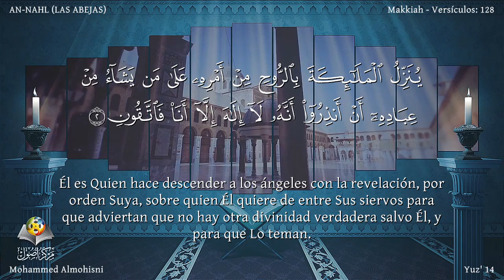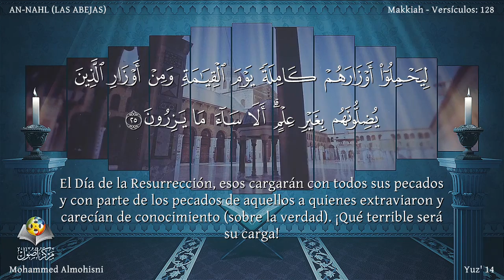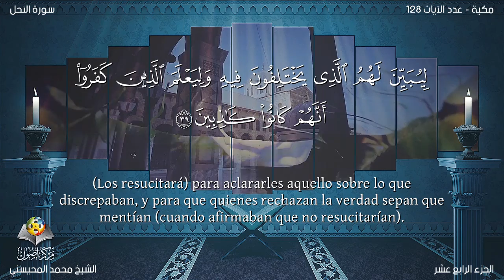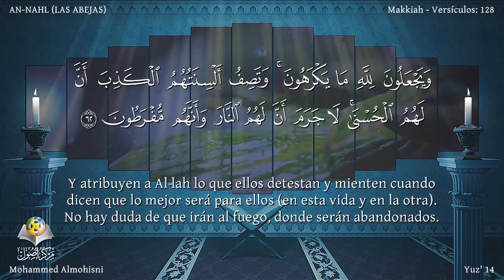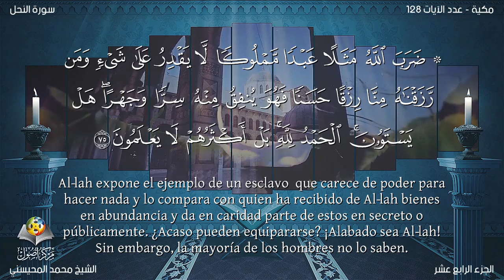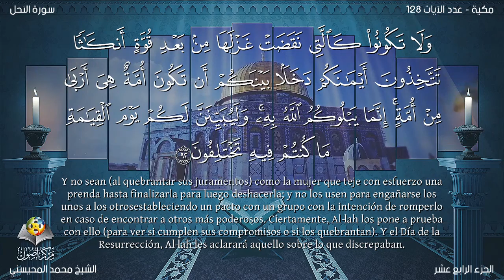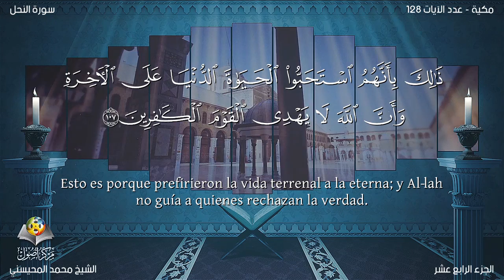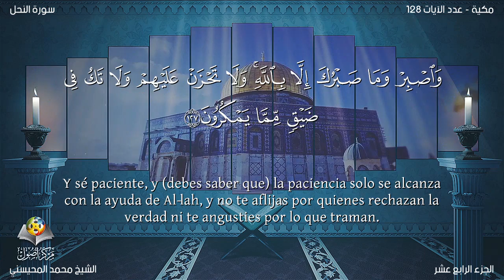El Corán narrado en español 16.Sura AN-NAHL/Mohammed Almohisni:Traducción española (latinoamericano)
Sura AN-NAHL Revelada en La Meca poco antes de la Hégira, excepto la aleya 110, que fue revelada en Medina en el segundo año de la Hégira. Consta de 128 aleyas.